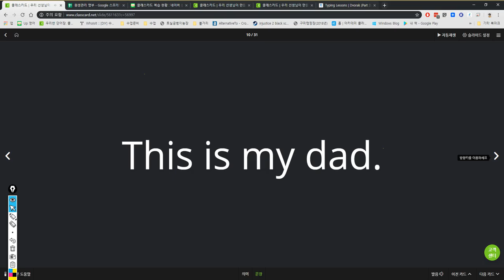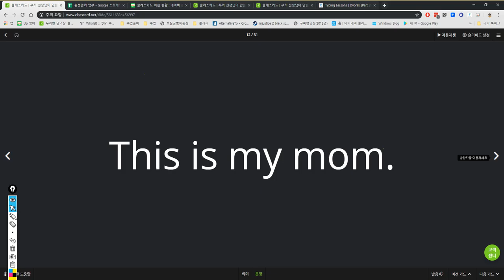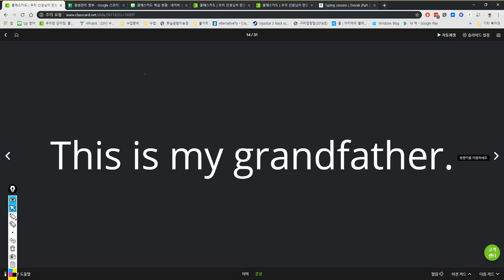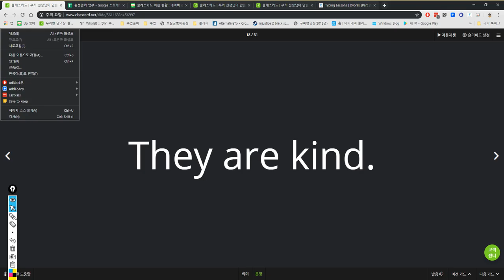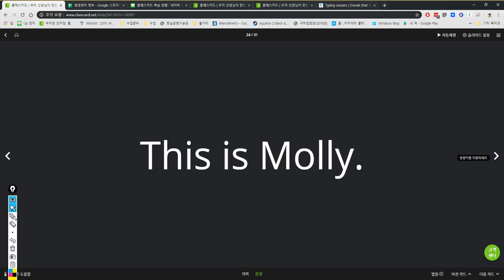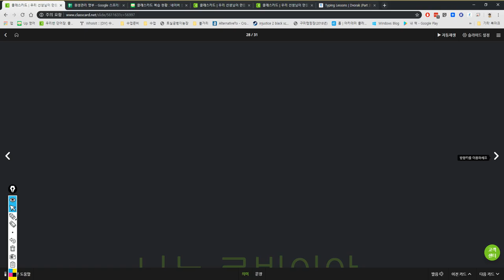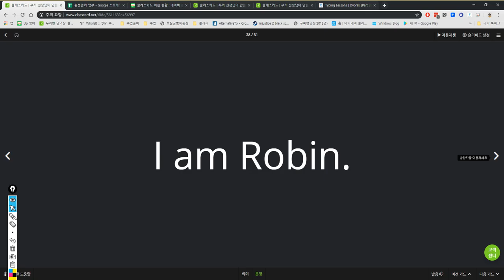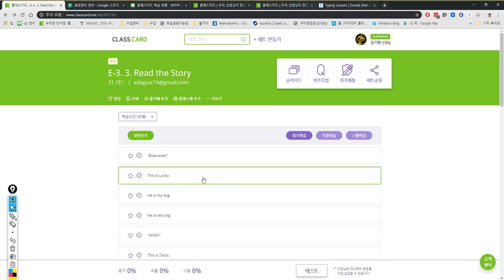김한별 일대일 2019 05 17 15 45 31 일대일